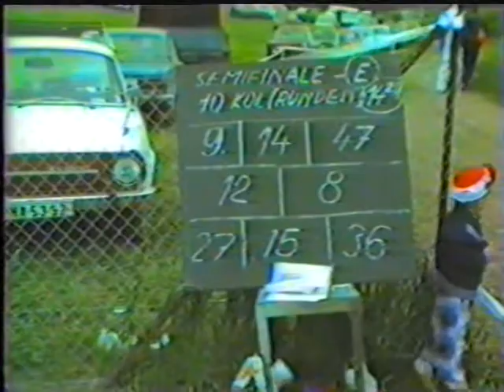Autocross History - Peter Derber - Porici (CZ) 2/2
Autocross History - Peter Derber - Porici (CZ)